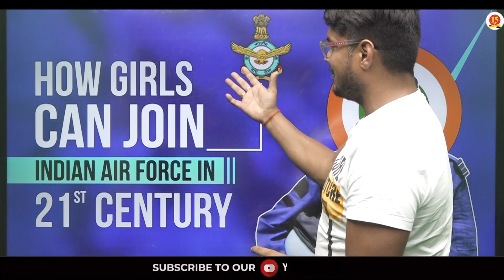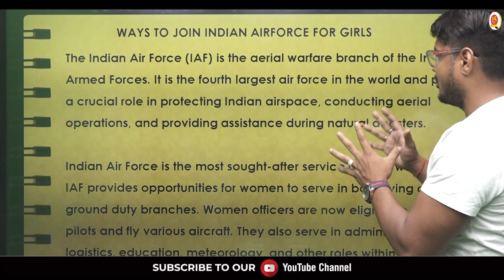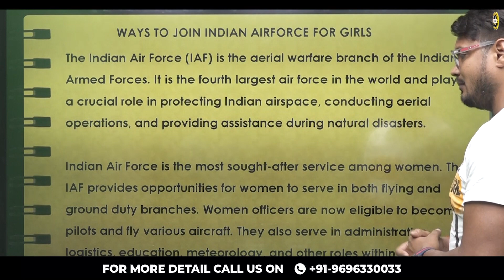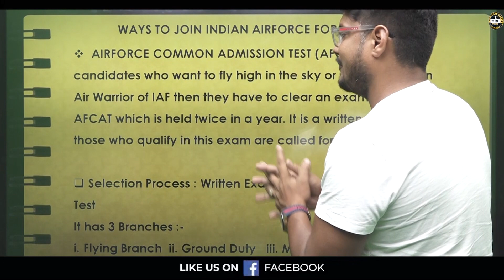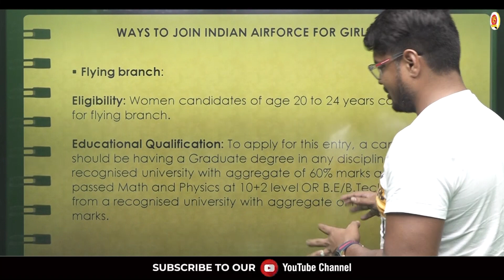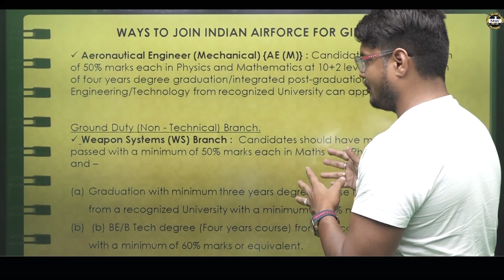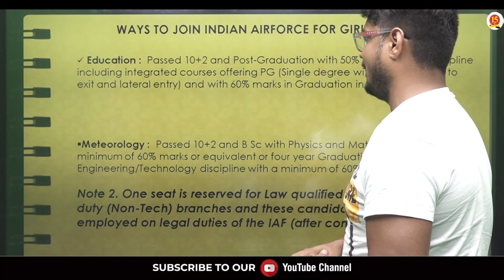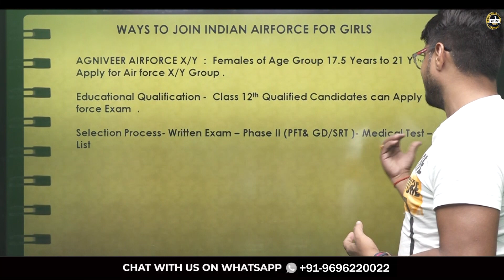Ways for Girls to Join Indian Air Force | How Girls can Join Indian Air force | Indian Airforce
Are you a brave, ambitious young woman dreaming of soaring through the skies and serving your nation with pride? Look no further! In this empowering video, we uncover the various pathways for girls to join the esteemed Indian Air Force (IAF) and make their mark in the skies.

Join us as we delve into the exciting opportunities available exclusively for girls who aspire to join the Indian Air Force. From the momentous task of defending the nation's airspace to participating in humanitarian missions, the IAF offers a range of exhilarating roles and responsibilities for women.

Discover the step-by-step process of becoming a part of the Indian Air Force, including the educational requirements, physical fitness standards, and selection procedures. We shed light on the distinct entry schemes available for girls, such as the National Defence Academy (NDA), Combined Defence Services (CDS), Air Force Common Admission Test (AFCAT), and the Indian Air Force Academy (AFA).

Through insightful interviews with inspirational women already serving in the Indian Air Force, we gain valuable firsthand perspectives on their journey, challenges faced, and the rewards they have experienced along the way. Their stories will undoubtedly ignite the spark within you and motivate you to pursue your dreams of flying high.

Furthermore, we discuss the extensive training programs and specialized courses offered to girls in the Indian Air Force, ensuring their professional development and growth within the organization. We touch upon the diverse career options available, including flying branches, technical branches, and ground duty branches, enabling you to choose the path that resonates with your interests and strengths.

Whether you aspire to be a fighter pilot, a technical expert, or contribute to the air logistics, this video equips you with the knowledge and guidance you need to embark on your journey toward a fulfilling career in the Indian Air Force. Don't let gender norms limit your aspirations; instead, let this video be your source of inspiration to break barriers and reach for the skies.

Join us now and unlock the secrets of how girls can join the Indian Air Force, shaping a future filled with courage, honor, and endless possibilities.

Register for 👇
Offline Classroom OR Online Classroom Course

Indian Air Force recruitment for girls
How to join Indian Air Force as a girl
Ground duty branches for girls in Indian Air Force
Inspiring stories of women in Indian Air Force